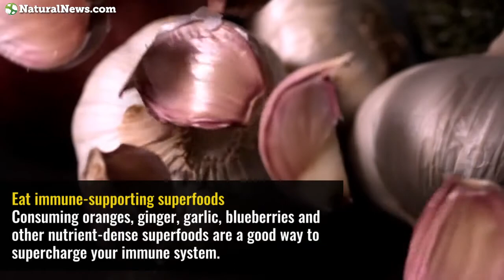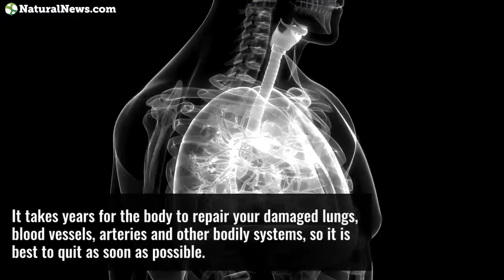6 Natural ways to strengthen your immune system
Learn more about natural remedies for maintaining optimal health at NaturalNews.com.